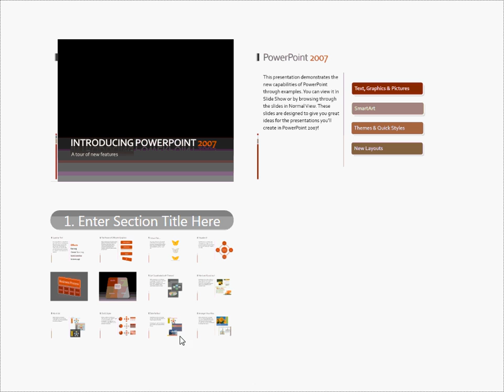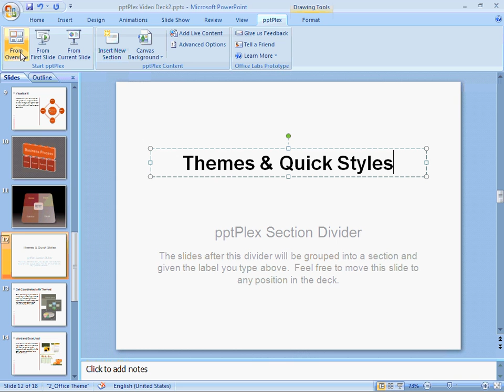pptPlex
This video shows how to create sections in your pptPlex presentation.